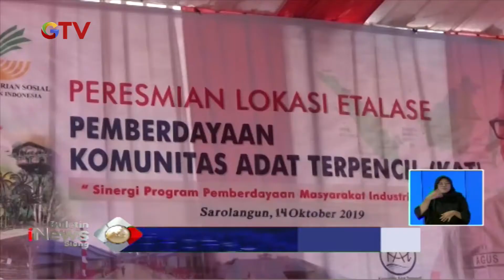Pertahankan Kearifan Lokal, Pemerintah Resmikan Pemberdayaan Komunitas Adat Terpencil - BIS 17/10